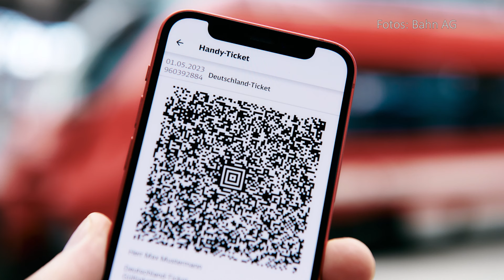Nachrichten aus dem Burgenlandkreis vom 26.09.2024